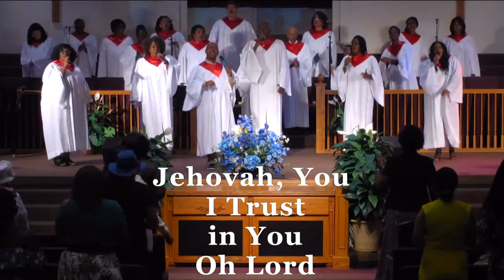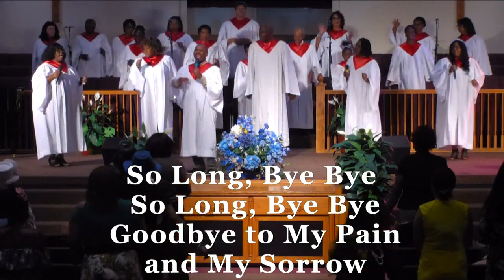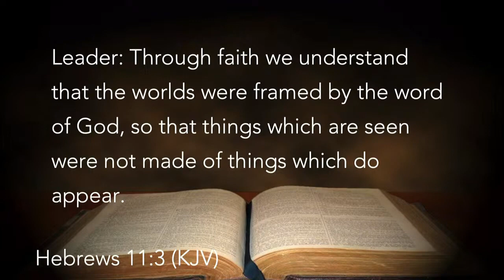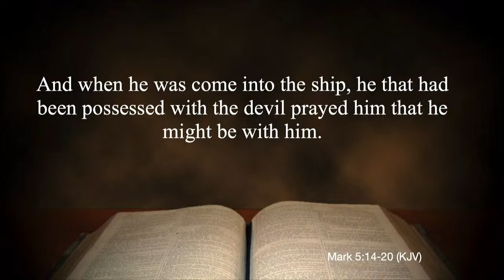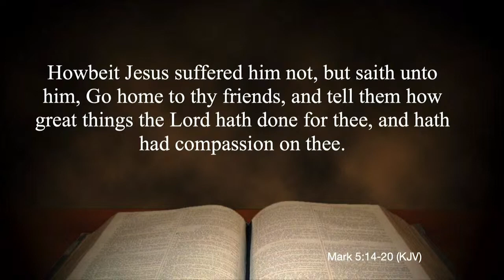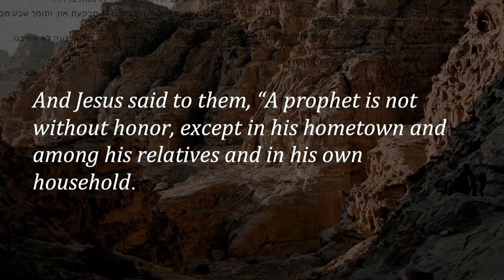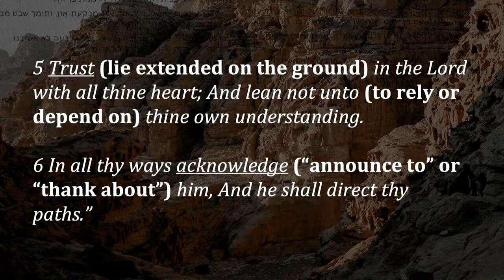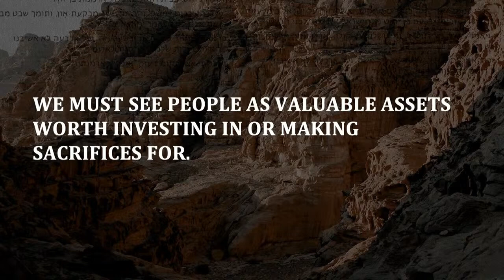Change of Plans Part 6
Join us for Sunday School this Sunday at 9am

Join us for church service this Sundays at 10am

Join us for adult and youth bible study this Wednesday at 7pm

You may continued to give your tithes and offering.
Or you may mail it to: 311 E. Broadway Street, Oviedo, FL 32765.